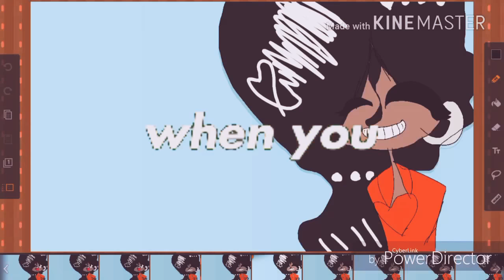|| you so fcking percious when you smile || alexxis ||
Most of the art belongs to me,

Some of it was Jay

Tank you cough-